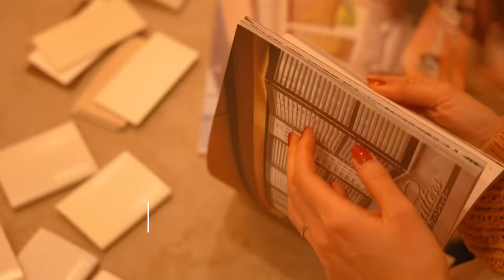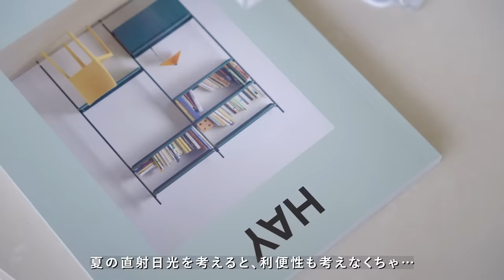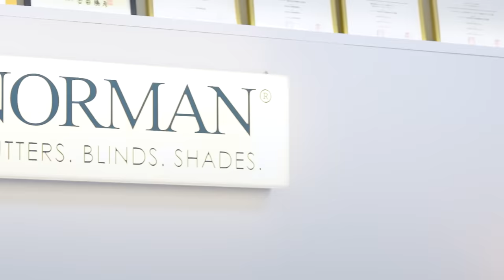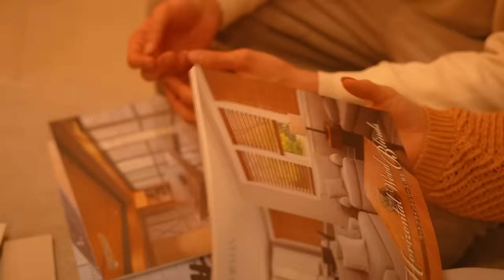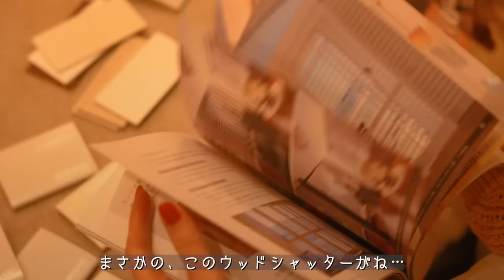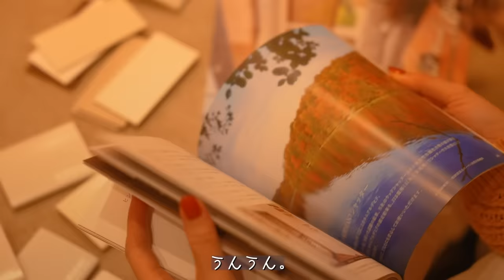【新居ビフォーアフター】北欧インテリアが叶う。心地いい部屋になる3つの窓まわりアイテム｜Room Makeover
[ 30代元OLの、心地いい北欧インテリアづくりの記録✨ ]

※カーテンレール付けについて
カーテンレールの形状などで取付できない場合もございます。

ノーマンジャパン　サポートページ（お問合せページ）

🌿Rakuten Room
使用アイテムをまとめています

🪑CHAPTER LIST
00:46 窓まわりインテリアの悩み
02:39 ブラインドメーカーのショールーム
04:25 ブラインド導入について、彼と相談
07:17 窓周りアイテムの設置
08:17 リビングのウッドシャッター
11:21 リビングのビフォーアフター
12:53 リビングのロールスクリーン
13:59 作業部屋のビフォーアフター
14:17 作業部屋のウッドシャッター
16:14 自室の照明＆植物の設置
18:38 自室のビフォーアフター
19:00 自室の桐ウッドブラインド
20:13 彼の部屋のビフォーアフター
20:39 玄関のスリット窓のビフォーアフター
21:07 エンディング
21:39 お知らせ